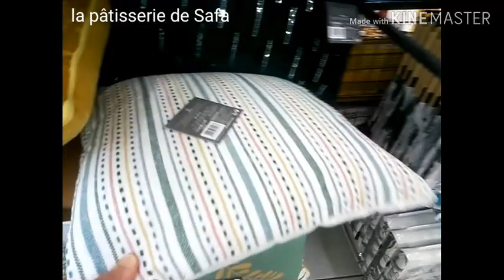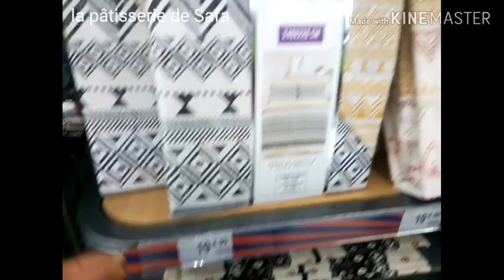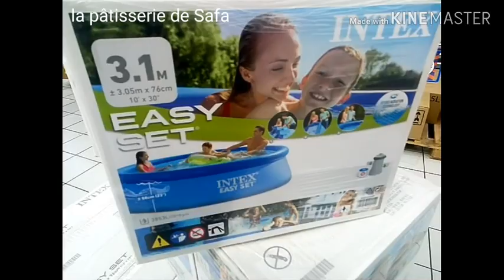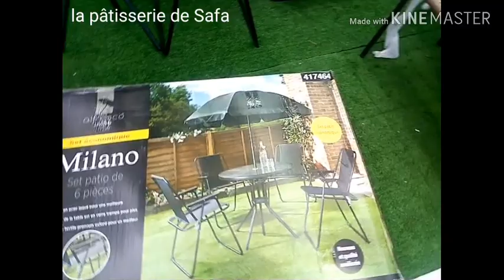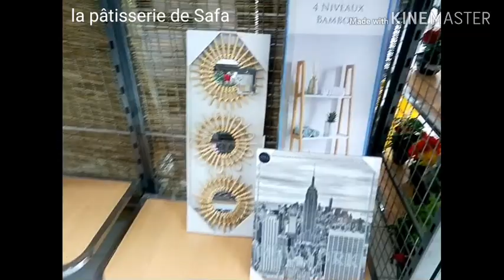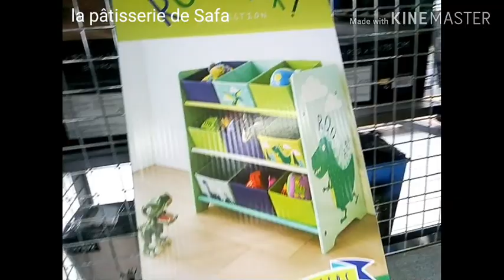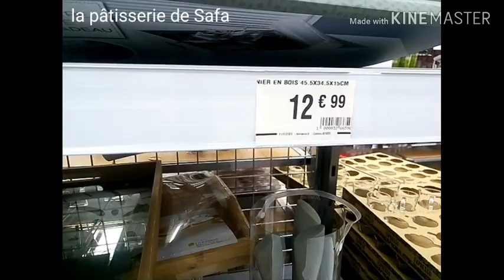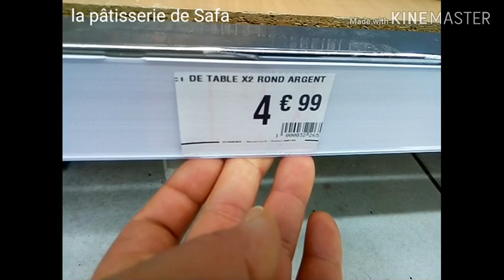جديد في بابو arrivage Babou